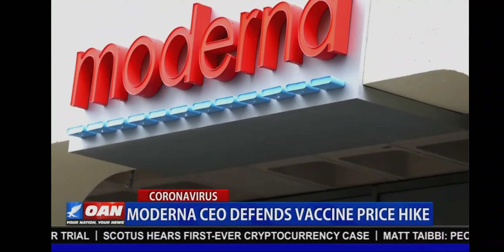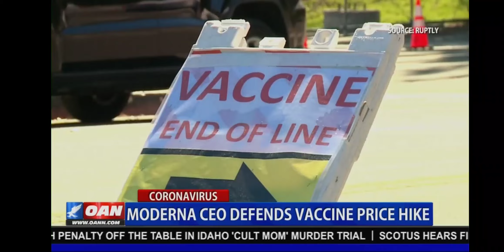Moderna to Quadruple the Price of Covid-19 Vaccine